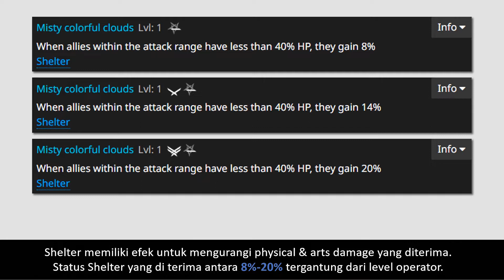Mencoba menjelaskan. Kesan pertama dan penjelasan skill operator Nine-Colored Deer Arknights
Nine-Colored Deer, mengaku berasal dari hutan pegunungan di Yan, lokasi spesifiknya belum diketahui.